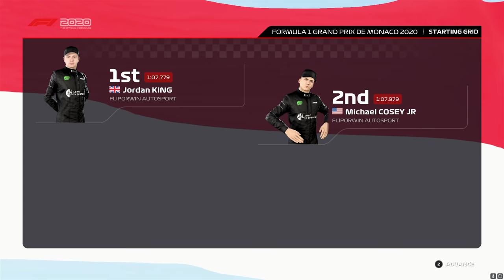FRONT ROW LOCKOUT AT MONACO | F1 2020 My Team Season 3 | Race 7/22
Wheel Setup --
CSL Elite Wheel Base V2.5
CSL Elite Pedals
CSL Elite Pedals Loadcell Kit